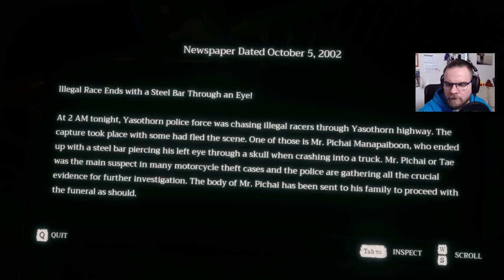Home Sweet Home #4: Po-Kucane w/ GamerSpace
⮟⮟⮟Rozwiń Opis⮟⮟⮟

Hej, cześć, dzień dobry, przed wami kolejny horror w moim i Wojtka  wykonaniu... czy będzie śmiesznie? :D Mam nadzieje, że będzie się z nami dobrze bawić a mnie... pampers nie popuści :D
Miłego!